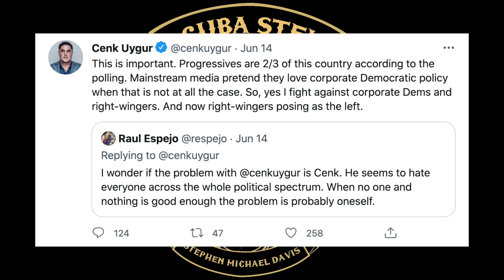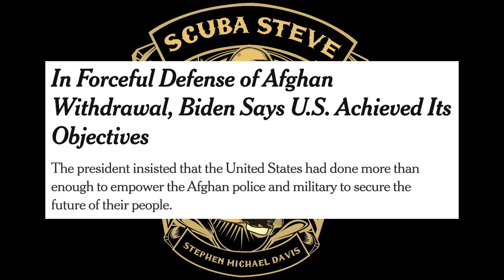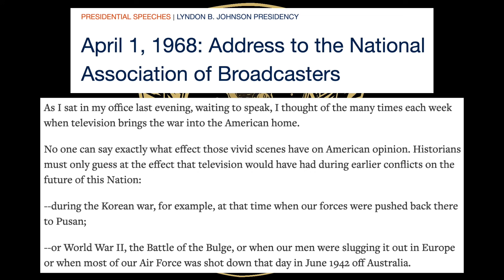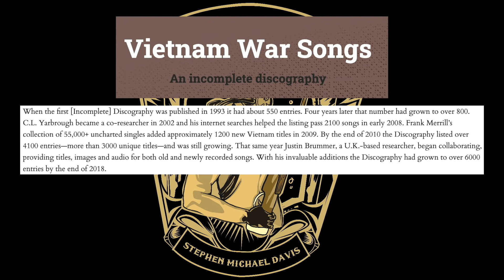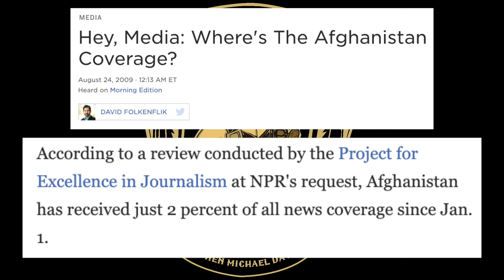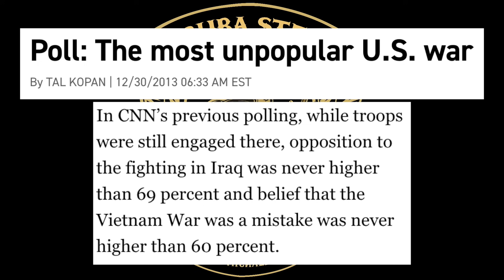Is the Afghanistan War Less Popular than the Vietnam War?